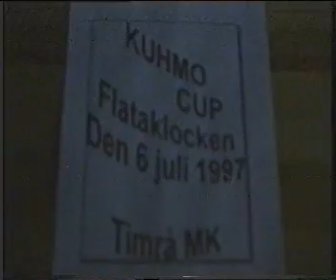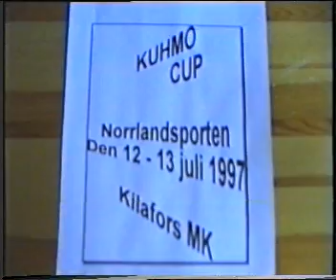Flataklocken 1997 Kumho Cup Timrå MK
Deltävling i Kumho Cup 1997